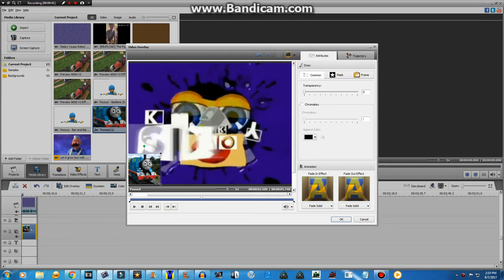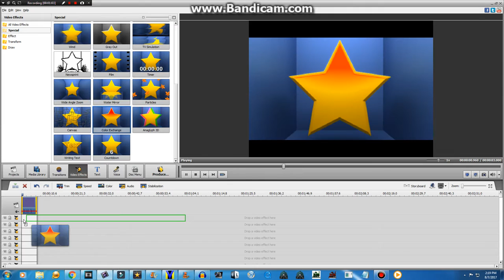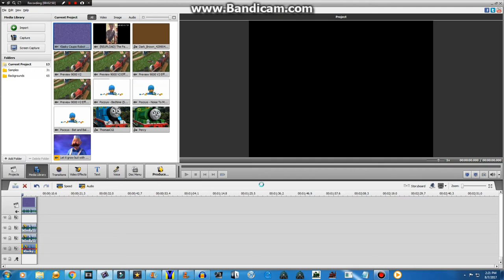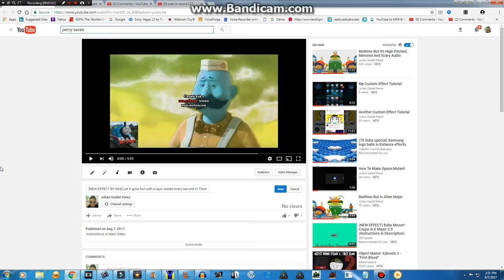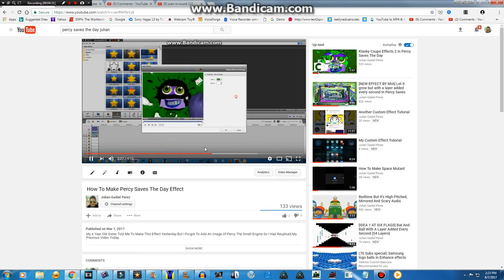How To Make Thomas Saves The Day Effect